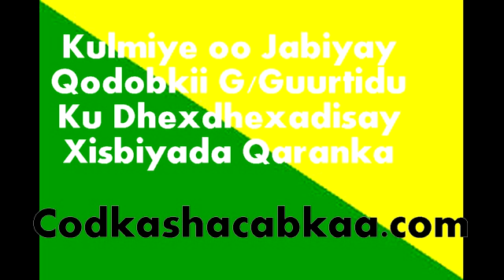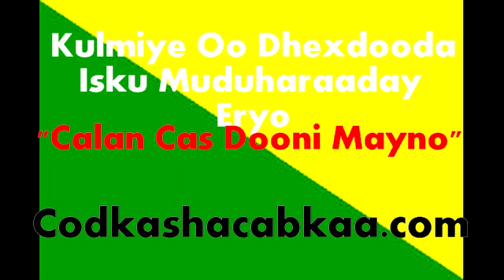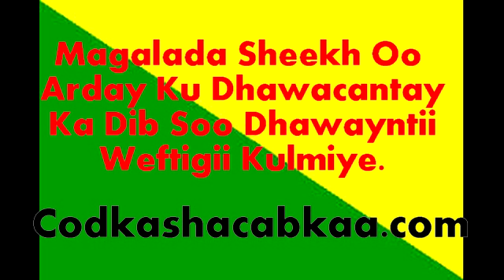Waraysi Amiir Saleeban Wagar iyo Socdaalkii Kulmiye ee Goboladda Bari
Amiir Saleban Wagar ooaad uga dayriyay Socdaalkii Kulmiye iyo isku mudaharaadkii xisbiga Kulmiye dhexdiisa.